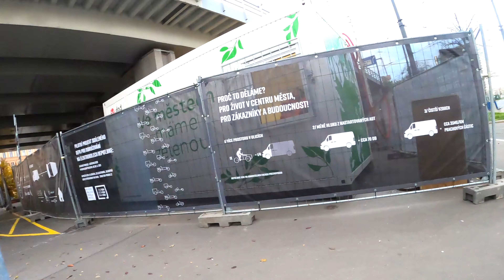Na Florenci - Hlavní nádraží - Husitská | 20.11.2020.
Pražské Komunikace za jízdy VYBER KLIKNI a JEĎ!
rok 2019 fialová 2018 oranžová 2016 černá
V nastavení youtube přehrávače  vyber rychlost a kvalitu. (ozubené kolečko)